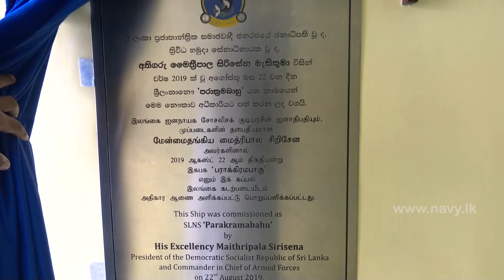His Excellency the President commissions P 625 as SLNS Parakramabahu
The vessel P 625 acquired by the Sri Lanka Navy (SLN) from the People’s Republic of China in a bid to increase the operational capability of the island’s sea arm, was commissioned as SLNS ‘Parakramabahu’ on a ceremonial note by the President and Commander-in-Chief of the Armed Forces, His Excellency Maithripala Sirisena at Colombo harbour today (22nd August 2019).